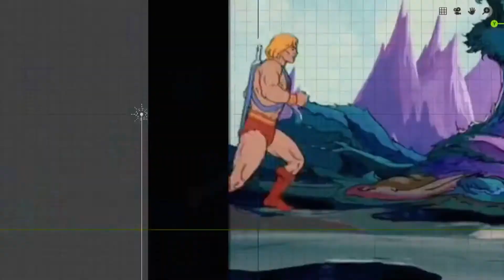He-Man Animations from Blender to UE4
These He-Man animations were traced from live action recordings as old as I am (“rotoscoping”). Quite fun to recreate.

Practicing Blender to UE4 animation pipeline. Learning more about physics / procedural animation.

Found this model of the Reinhardt from Overwatch, which seemed like a good fit for the action.

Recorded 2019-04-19